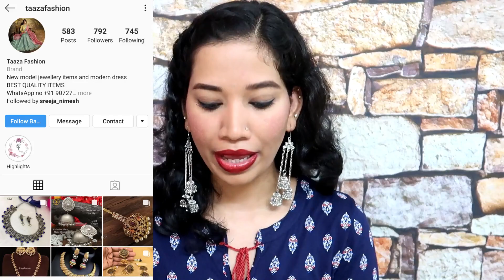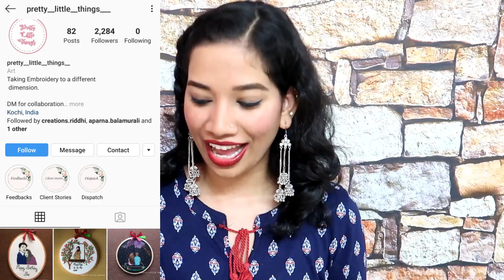Instagram PR Haul I Blush with ASH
Aurat jwelery and Clothing

Saree Material Details
Silver one is a tissue saree
Yellow black is a Kuppadam silk saree